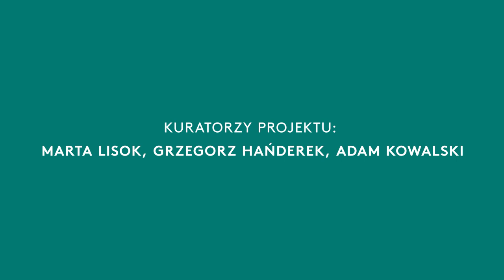STAN CZUWANIA | Krzysztof Czyżewski i Mikołaj Trzaska – Pamięć gość/inna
Mikołaj Trzaska i Krzysztof Czyżewski przyglądają się pojęciu gościnności, rozumianej jako otwarcie na Innego.

Badając mechanizmy budujące pamięć zbiorową,  poszukują alternatyw dla historii zakorzenionej w nacjonalizmach, pisanej i odczytywanej przez pryzmat krzywd, krwi i pożogi.  Przywoływane przez nich praktykowanie wspólnej pamięci opartej na dialogu, nakierowuje wyobraźnię w stronę przyszłości, w której rysuje się możliwość porozumienia.